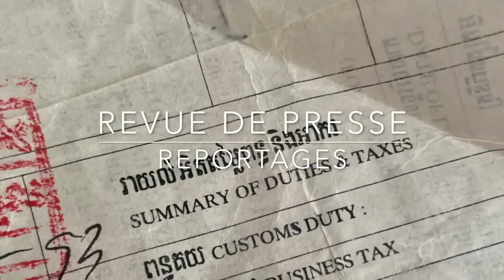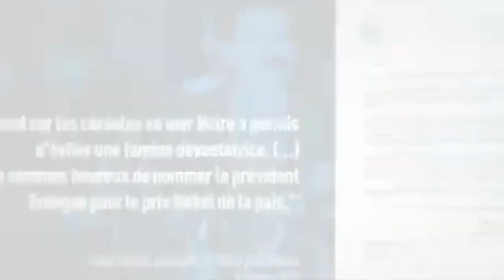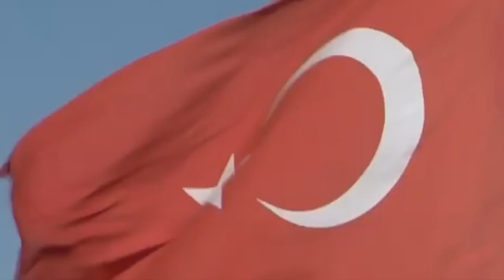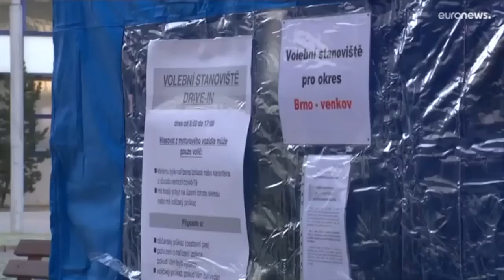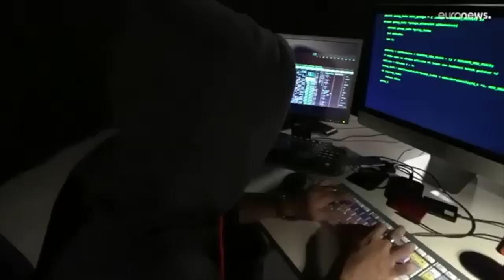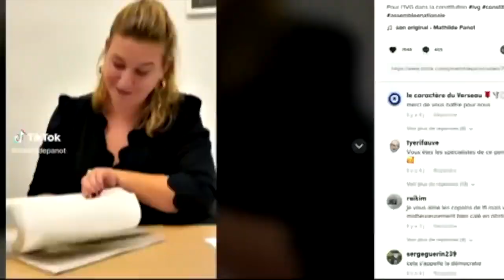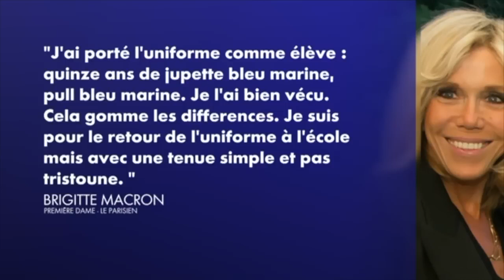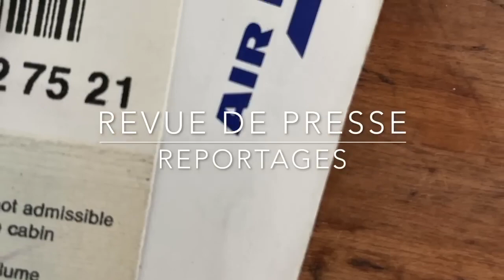Ukraine,Europe,Etats Unis Chute , Déliquescence, La Fin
Une revue de presse francophone